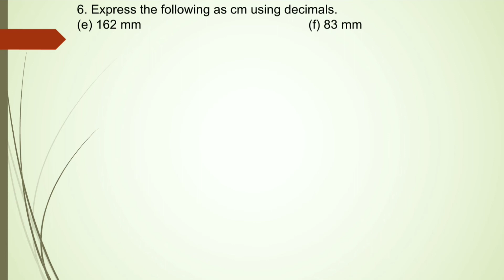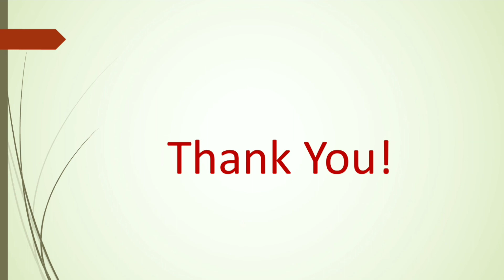Class 6 || Exercise 8.1 ☆☆ QUESTION 6 ☆☆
Class 6
MATHS
Chapter 8
Decimals
Exercise 8.1
Q 6. Express the following as cm using decimals.

(a) 2 mm (b) 30 mm (c) 116 mm (d) 4 cm 2 mm (e) 162 mm

(f) 83 mm